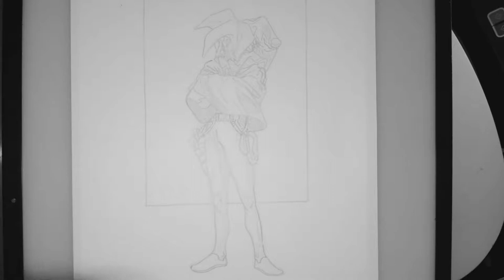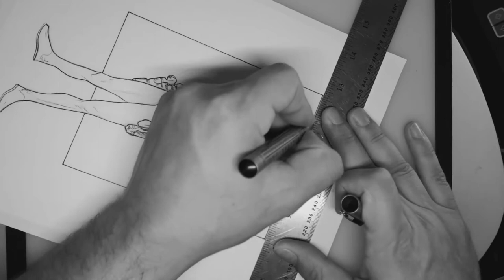The Vasic Art Stream Inking an Abstract Character Design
Inking and adding Copic Markers to an Abstract Character Design inspired by Picasso from my sketchbook.